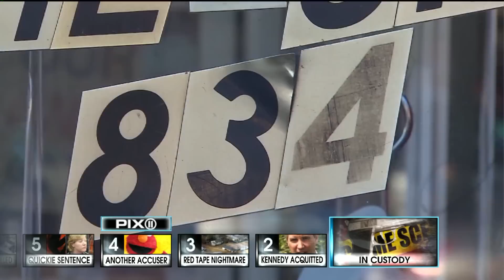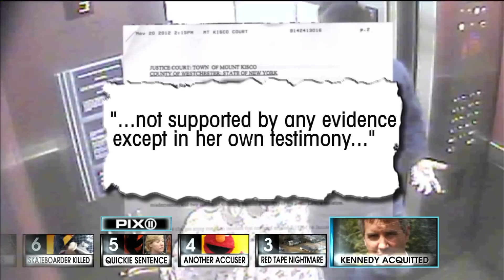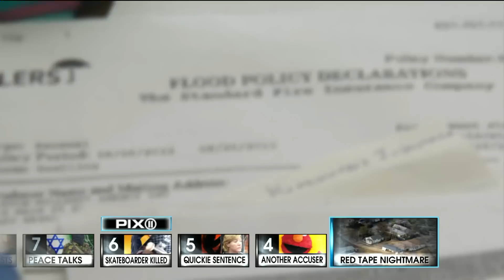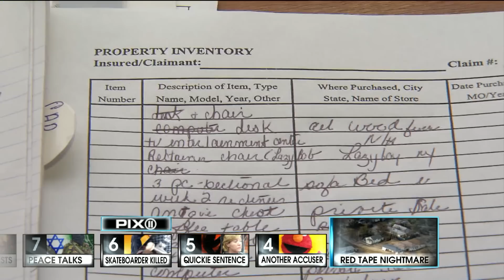WPIX NEWS AT 10 11/20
11/20 NEWSCAST